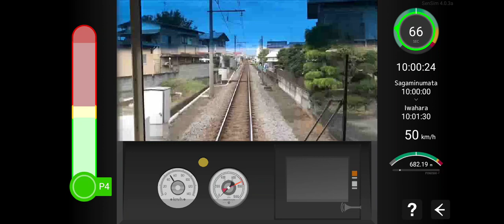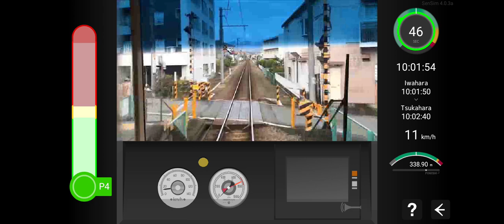SenSim Route of Daiyuzan Line Sim - cab drive from Sagaminumata to Tsukahara.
Short ver.